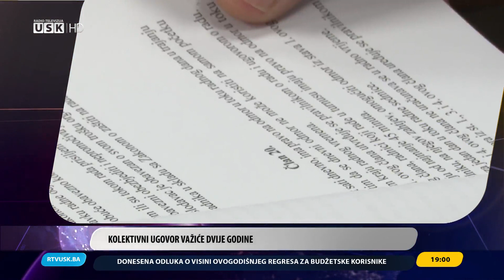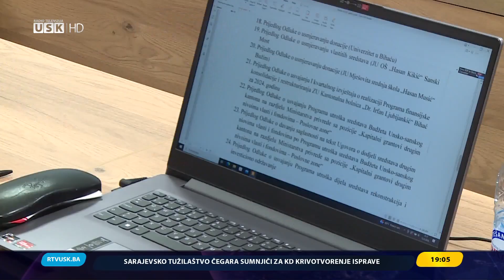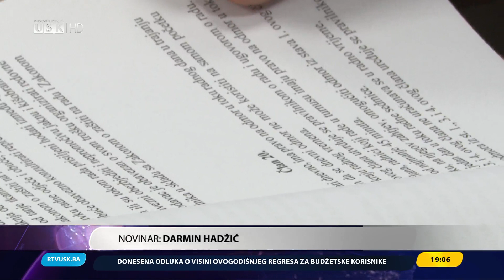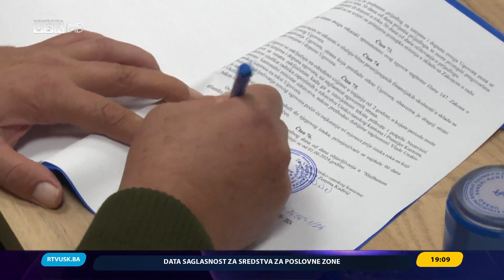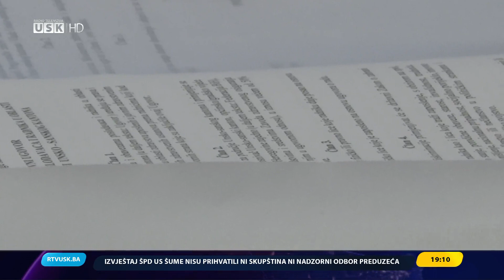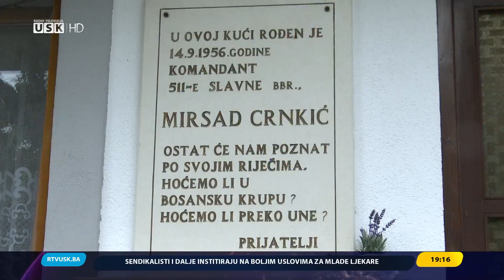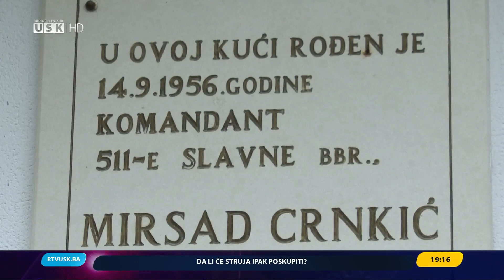DNEVNIK RTV USK, 13. 6. 2024.